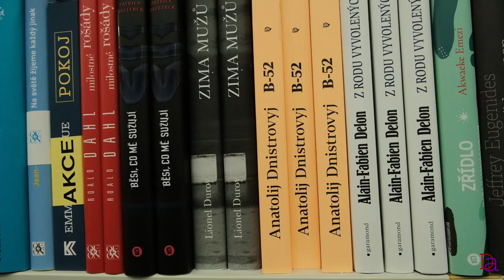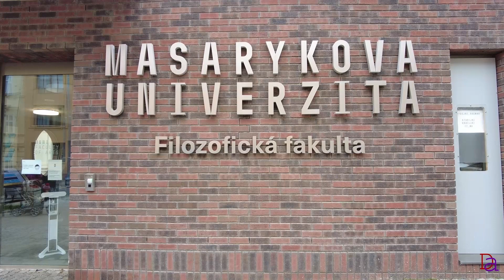ПРИЛІТ У ПРАГУ. ПЕРЕЇЗД У БРНО | Чехія | Ep1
ПРО ВІДЕО:
1 -ша серія "Моравського щоденника". Розповідаю, як вештаюся вечірньою Прагою, займаюся вуличною фотографією, а зранку їду поїздом на Брно, де поселяються у мистецькій резиденції та гуляю вечірнім містом.

+ Роман "Тибет на восьмому поверсі" (друге видання, 2013) на сайті Yakaboo
+ Книжка "Глобус Карла Маркса: Есеї з соціальної та політичної критики" (2015) на сайті Yakaboo

КОНТАКТИ:
t.me: Анатолій Дністровий  ;  Дністровий. Живопис

ПІДТРИМКА:
☕️: Задонатити на каву-коньяк-смаколики, або підтримати канал фінансово можна на цю картку:
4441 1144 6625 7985